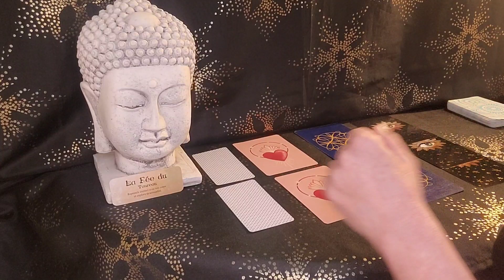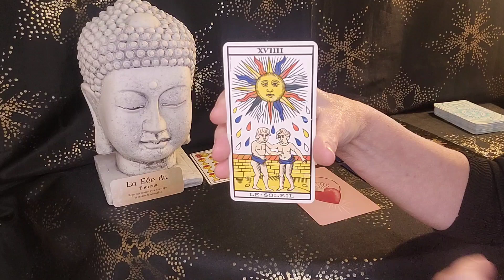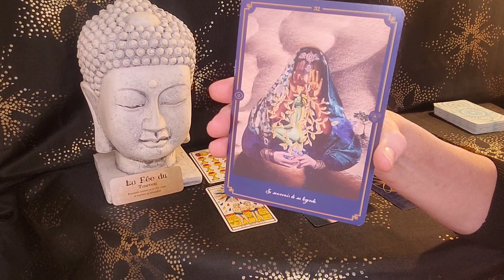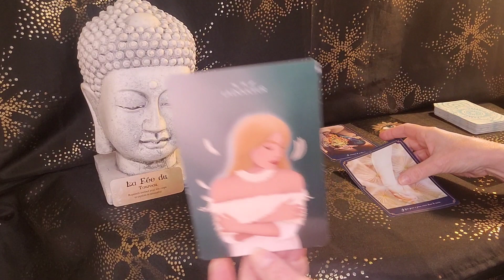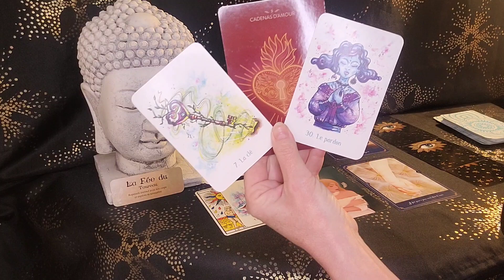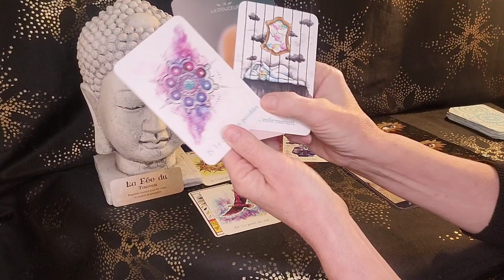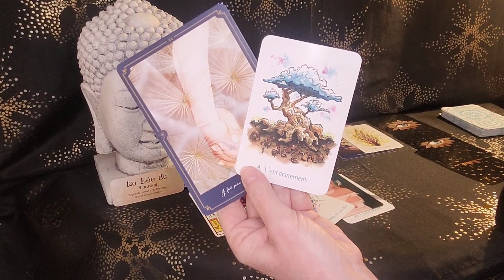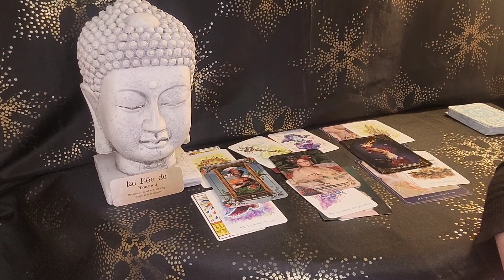Horoscope Taureau 🐂 Janvier 2024 💫Un RDV amoureux 💑 la roue tourne pour vous 💥